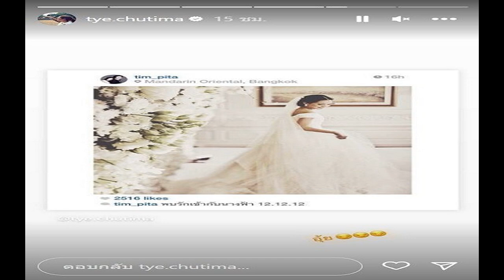'อิฟม่า' ชื่นชมมาตรฐานไทยจัด มวยไทยโลก ระดับอินเตอร์ฯ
'อิฟม่า' ชื่นชมมา,ตรฐานไทยจัด มวยไทยโลก ระดับอินเตอร์ฯ
มวยไทยโลก – ความเคลื่อนไหวการแข่งขันมวยไทยนานาชาติชิงแชมป์โลก 2566 “อิฟม่า ซีเนียร์ เวิลด์ แชมเปี้ยนชิพส์ 2023” ซึ่งมีนักกีฬา โค้ช และเจ้าหน้าที่รวมกว่า 3,000 คนจาก 112 ประเทศ 5 ทวีปทั่วโลก เข้าร่วมชิงชัยเพื่อเฉลิมฉลองครบรอบ 30 ปีของสหพันธ์สมาคมกีฬามวยไทยนานาชาติ (อิฟม่า) ที่เซ็นทรัล เวิลด์ ไลฟ์ ฮอลล์ ชั้น 8 ศูนย์การค้าเซ็นทรัล เวิลด์ ราชประสงค์ กรุงเทพฯ เมื่อวันที่ 11 พ.ค. ที่ผ่านมา นักกีฬาไทยไม่มีโปรแกรมลงแข่งขันเนื่องจากเป็นการชิงชัยในรอบชิงชนะเลิศรุ่นอายุไม่เกิน 23 ปี และจะกลับมาแข่งในรอบชิงฯรุ่นทั่วไป วันที่ 12 พ.ค. โดยทัพนักชกไทยทำผลงานผ่านเข้าไปลุ้นแชมป์ 6 รุ่นด้วยกัน

ดร.ศักดิ์ชาย ทัพสุวรรณ นายกสมาคมกีฬามวยไทยสมัครเล่นแห่งประเทศไทย ในพระราชูปถัมภ์ (AMTAT) เปิดเผยว่า ภาพรวมการจัดแข่งขันทัวร์นาเมนต์นี้ประสบความสำเร็จอย่างมาก มีการยกระดับการจัดแข่งขันขึ้นมาทั้งระบบแสง สี เสียง ในรูปแบบของ “สปอร์ต เอ็นเตอร์เทนเมนต์” รวมถึงยกระดับในเรื่องมาตรฐานของการตัดสินที่ทำให้เป็นที่ยอมรับมากขึ้น ขณะเดียวกันยังได้รับการตอบรับที่ดี จากจำนวนชาติที่เข้าร่วม 112 ชาติ จำนวนนักกีฬากว่า 3,000 คน และมีการประชาสัมพันธ์การแข่งขันไปทั่วโลกผ่านการถ่ายทอดสดทางช่อง Youtube ของสหพันธ์สมาคมมวยไทยนานาชาติ (IFMA) รวมถึงเป็นการเผยแพร่ศิลปะวัฒนธรรมประกอบมวยไทย ทั้งการไหว้ครูมวยไทย และการแสดงวงดนตรีปี่กลอง เอกลักษณ์เฉพาะประจำเวทีมวยไทย โดยทางอิฟม่า กำหนดให้ทุกการแข่งขันรายการใหญ่ต่อจากนี้ต้องมีการไหว้ครู มวยไทย และแสดงวงปี่กลองประกอบมวยไทย อีกทั้งยังได้มีการจัดตั้งคณะกรรมการวัฒนธรรมมวยไทย โดยให้มีคนไทยเป็นตัวแทนกรรมการ มีหน้าที่อำนาจในการตัดสินใจร่วมกัน
สำหรับผลงานนักกีฬาไทยผ่านเข้ารอบชิงชนะเลิศศึกมวยไทยนานาชาติชิงแชมป์โลก “อิฟม่า ซีเนียร์ เวิลด์ แชมเปี้ยนชิพส์ 2023” ได้ทั้งหมด 6 รุ่น จากทั้งหมด 12 รุ่นที่ส่งเข้าร่วมแข่งขัน ประกอบด้วย รุ่น 48 กก. ชาย ธีรดลน์ ศรีษะนอก (ด่วน 99 สข.สจ.โต้งปราจีน) / รุ่น 54 กก.ชาย สัญชัย พรมนิน (กระดูกเหล็ก อ.อัจฉริยะ) / รุ่น 60 กก. ชาย พงศธร เรืองน้อย (คมปฏัก อ.อัจฉริยะ)/รุ่น 67 กก. ชาย จ.ส.อ.นรินทร์ วงละคร (แรมโบ้ เพชร ปตอ.) / รุ่น 71 กก. ชาย ส.อ.ทศพล เสาร์พะเนา (เด่นพนม พราน26) / รุ่น 48 กก.หญิง อภิชญา เลขมาศ (ญาญ่า ส.สิงห์คีรี)

ขณะที่ผลการแข่งขันรอบชิงชนะเลิศรุ่นอายุไม่เกิน 23 ปี ดังนี้ รุ่น 45 กก.ชายดัง มา ถั่น (เวียดนาม) ชนะคะแนน อาเหม็ด ซาเมห์ (อียิปต์) / รุ่น 48 กก.ชาย เหงียน ดิงห์ มินห์ (เวียดนาม) ชนะคะแนนอาโก ฮามา อาเมน (อิรัก) / รุ่น 51 กก.ชาย โมฮัมหมัด ริฟดีน บิน มาสดอร์ (มาเลเซีย) ชนะคะแนน ดาเลอร์ โซบิรอฟ (อุซเบกิสถาน) / รุ่น 57 กก.ชาย อับเดลการิม อิดีร์ (ฝรั่งเศส) ชนะคะแนน โจเอล โคลาโซ (โปรตุเกส) / รุ่น 45 กก.หญิง ฮัตตัน อัลไซฟ์ (คาซัคสถาน) ชนะคะแนน เอลิซาเวธา ซาวาร์ซีนา / รุ่น 51 กก.หญิง นูร์ อามิชา บินติ อัซริลริซาล (มาเลเซีย) ชนะคะแนน ฟาเตม มามานี (อิหร่าน) / รุ่น 54 กก.หญิง วิด้า เอคอน (สวีเดน) ชนะคะแนน ดัง เหงียน ถิ (เวียดนาม)